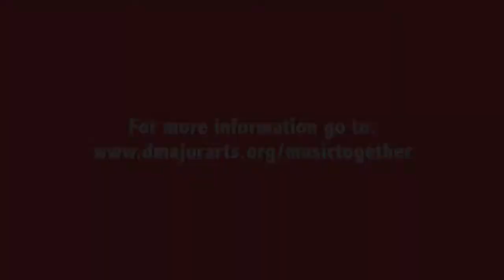Music Together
Dandan Performing Arts Center offers Music Together perfect for the whole family. Please come and join us as we make priceless musical memories with one another.